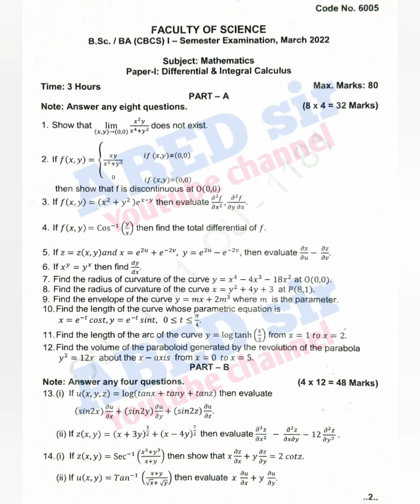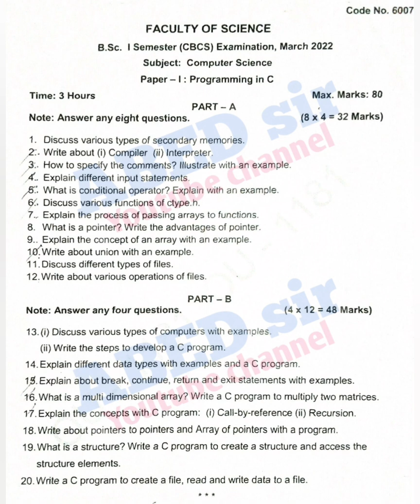Mathematics | Physics | Computer Science | B.Sc 1st Semester | Question Paper March 2022 | OU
ABED sir
Knowledge is Wealth